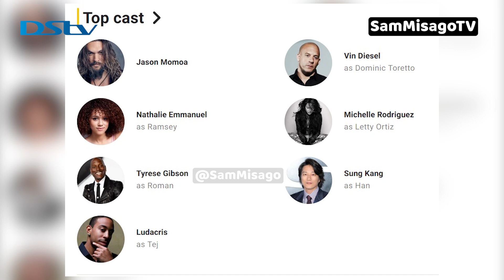VIDEO: SOULJA BOY ANASA KWENYE VIATU VYA LAKI 6 SNOOP DOGGY ALAMBA DILI NONO DEATH ROW RECORDS